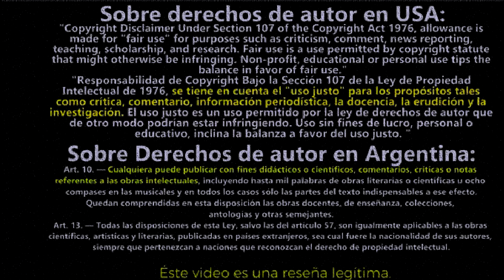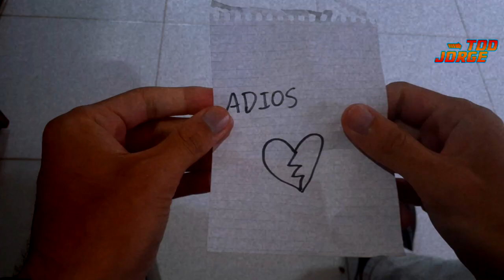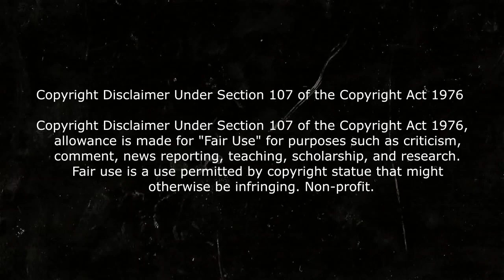RESUMEN | SONIC THE HEDGEHOG RESUMIDO EN 1 VIDEO (CRITICA Y RESUMEN)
Para mas critica/review y resumen de series y peliculas
Por si no lo viste: Sonic the hedgehog resumido en 10 minutos critica y resumen de la pelicula
sonic la pelicula final explicado lo bueno y lo malo de sonic la pelicula